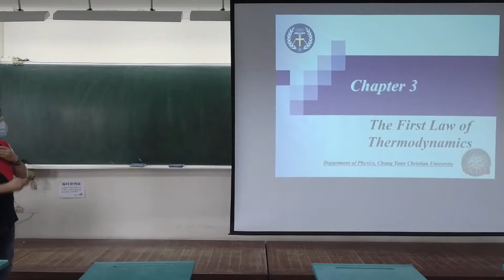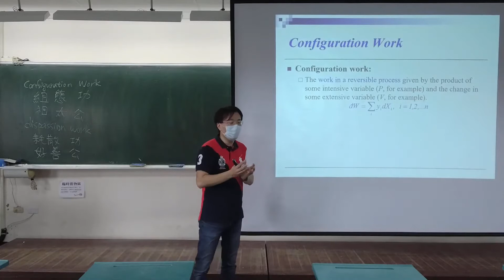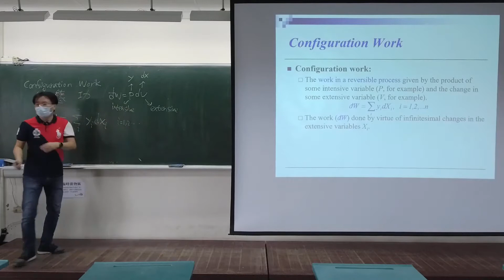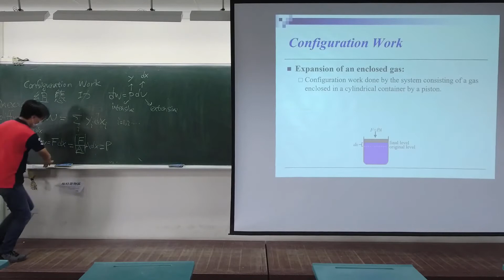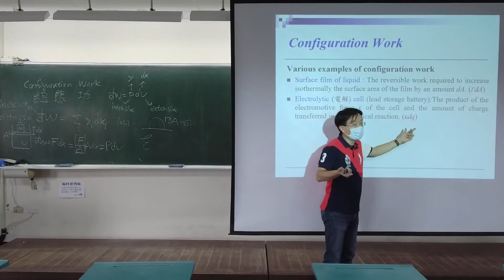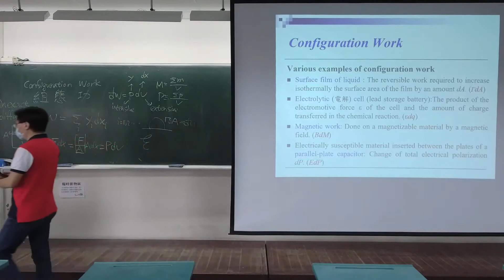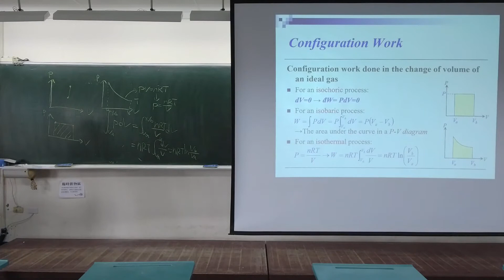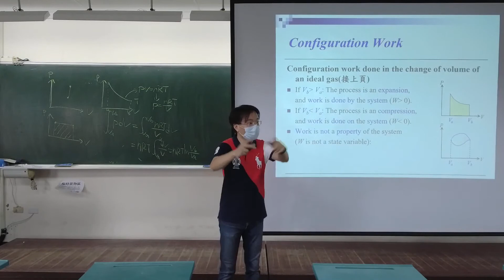熱物理學_2021_10_14_第1節B